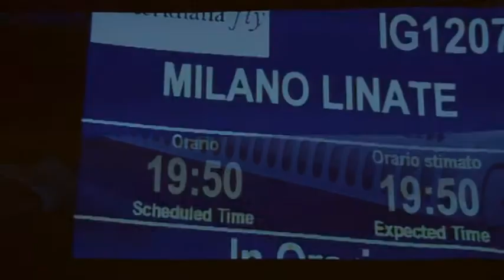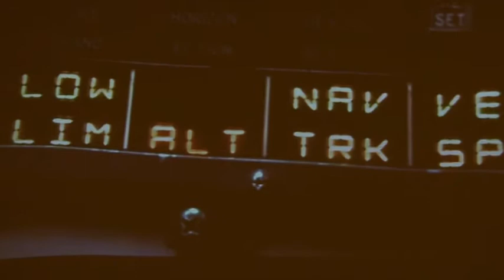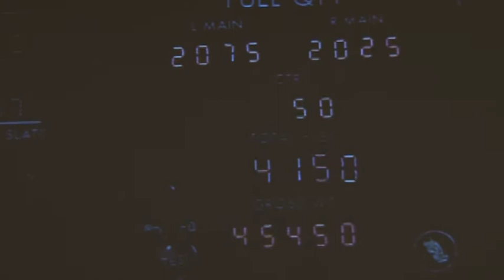Intervista a Marco Consalvo, Gesac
Intervista condotta da Avionews al direttore generale Gesac, Marco Consalvo, durante la conferenza Meridiana Fly-Air Italy tenutasi all'aeroporto di Napoli